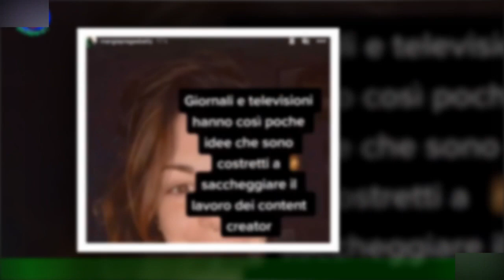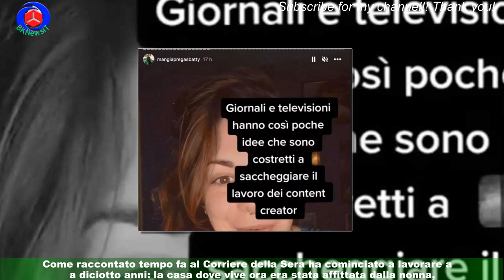"Luciana Littizzetto ha copiato le battute", le gravi accuse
Luciana Littizzetto sotto accusa. Stando a quanto rivelato dall’influencer Noemi Mariani l’artista avrebbe copiato alcune battute per un suo monologo a Che tempo che fa,dove da anni è la spalla comica di Fabio Fazio. La Mariani, attraverso la sua pagina Instagram Mangiapregasbatty dialoga ogni giorno con migliaia di studenti e giovani impiegati che hanno problemi nel trovare un’abitazione.Il lavoro della ragazza è da tempo quello di scrivere testi pubblicitari e dialoghi e sui social network ha dato vita al format Case da incubo.